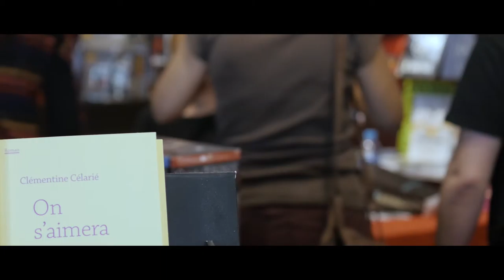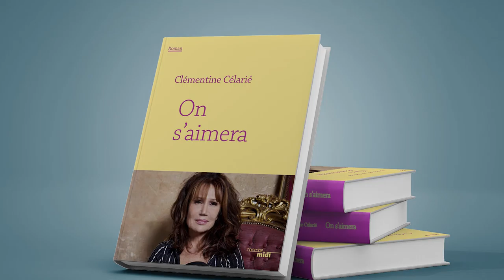on s'aimera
Une vidéo interview de Clémentine Célarié sur la sortie de nouveau livre : on s'aimera !